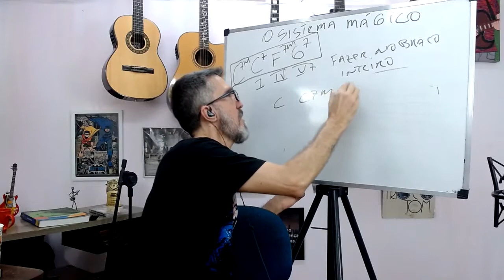Acordes de tipo maior no CAGED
Saiba os formatos dos acordes de tipo maior em todo o braço através do sistema 5.